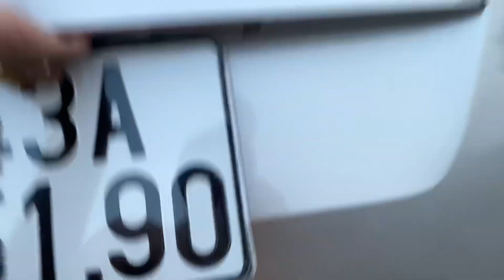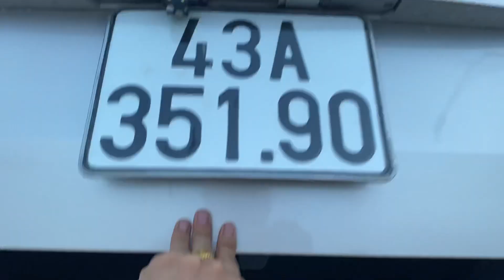✅Oto cũ Giá 215t. Ford cus sx 2009 fom mới. cam kết xe zin ☎️ –09666668121 ✅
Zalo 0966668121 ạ